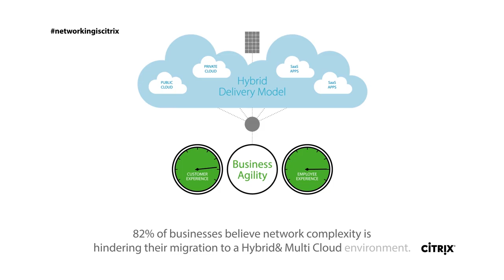Citrix French Short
It is citrix app presentation for French users.